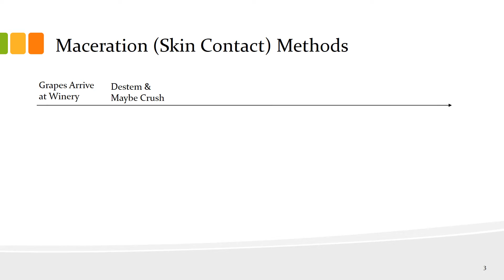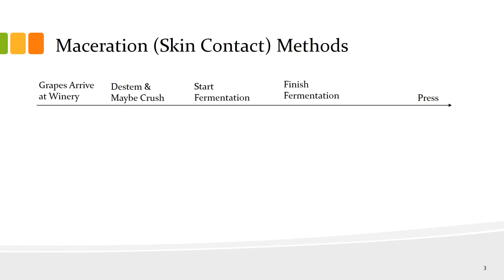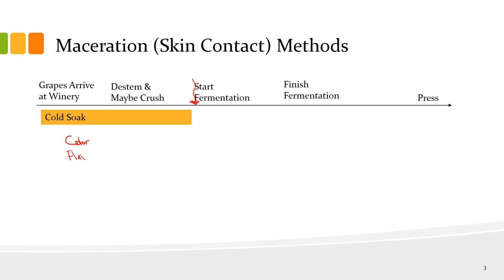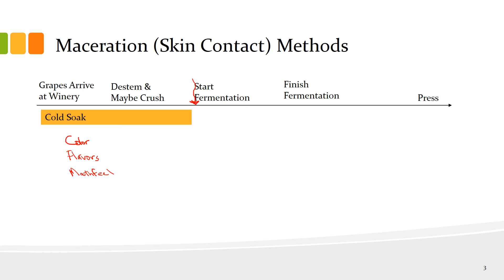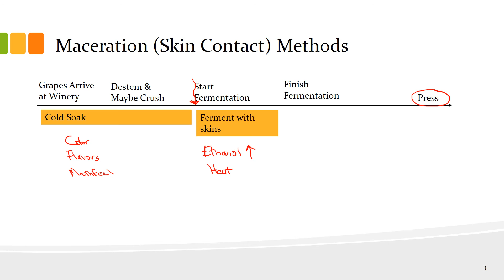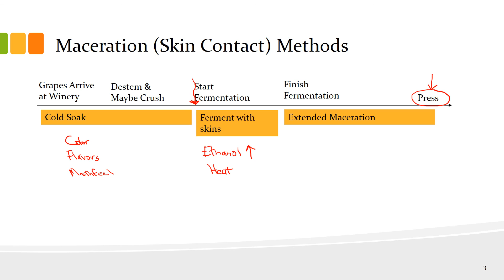Basic Winemaking Part 3 Skin Contact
In this video we explore winemaker decisions about contact between juice or wine and grape skins.